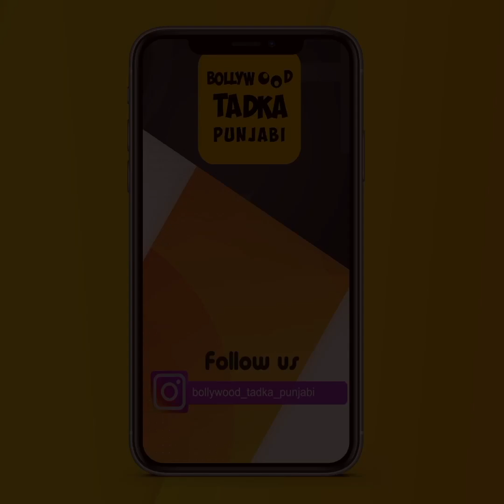ਆਖਿਰ ਕਿਉ Gippy Grewal ਨੂੰ ਕਰਨਾ ਪਿਆ Flight ਲਈ ਲੰਬਾ ਸਮਾਂ ਇੰਤਜ਼ਾਰ, ਜਾਣੋ ਪੂਰਾ ਮਾਮਲਾ